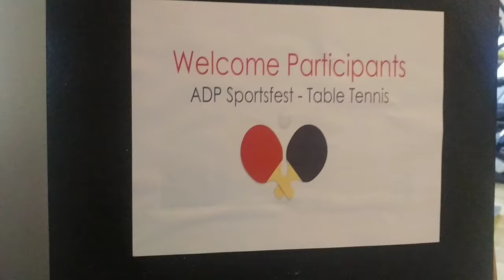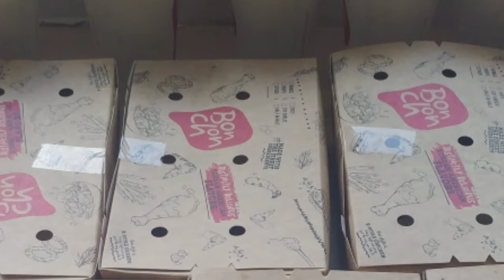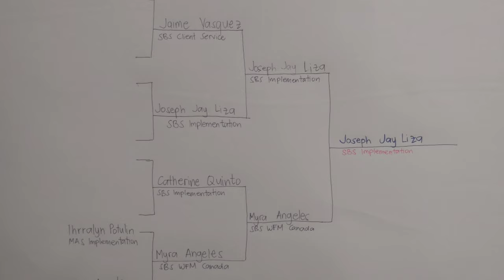ADP Philippines Sports Fest 2019 - Table Tennis Highlights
The most talented Table Tennie Players in ADP Philippines Inc showed their skills on March 23, 2019, held at ADP Philippines Inc Makati office 6F Glorietta 2 Corporate Office, Palm Drive, Ayala Center, Makati.

Players
Joseph John Liza - Champion
Myra Angeles - 1st Runner Up
Jaime Vasquez - 2nd Runner Up
Catherine Quinto
Ihrralyn Potulin

ADP Philippines provides an environment where associates can maximize their potential. That’s because we offer a solid foundation of innovative solutions, are recognized as a global leader and have a progressive vision for the future. Our down-to-earth culture welcomes diverse perspectives and creates an environment where careers and personalities can flourish.  We are on a journey to advance human potential in a humble yet powerful way, and the strength of our team comes from what each of us has to offer.